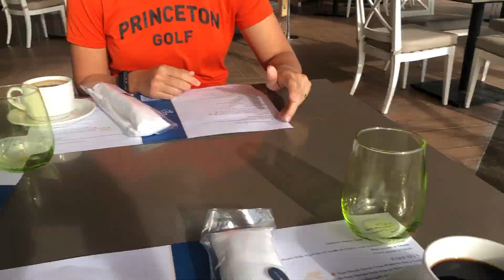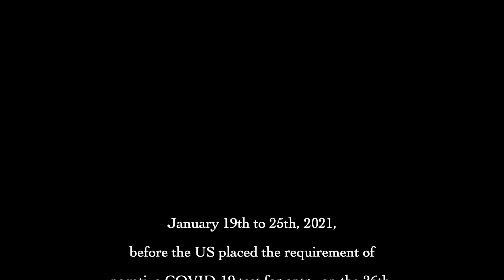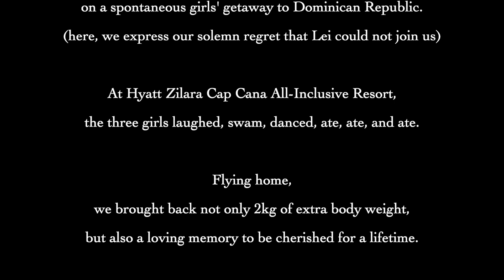2021 Girls' Getaway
January 19th to 25th, before the US places the requirement of negative COVID-19 test on the 26th, Jess, Emma, and Mom embarked on a spontaneous girls’ getaway to the Dominican Republic.

At Hyatt Zilara Cap Cana All-Inclusive Resort, the three girls laughed, swam, danced, ate, ate, and ate.

Flying home, we brought back not only 2 kg extra of weight, but also a loving memory to be cherished for life.